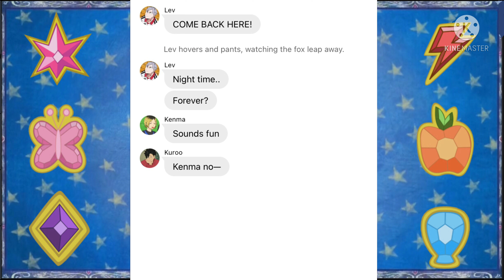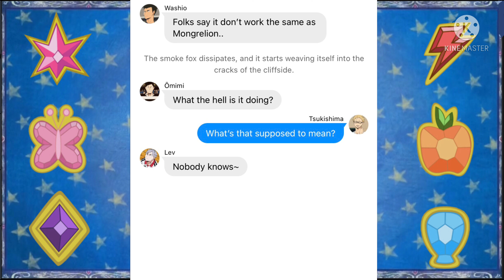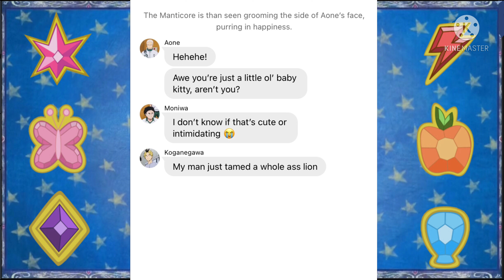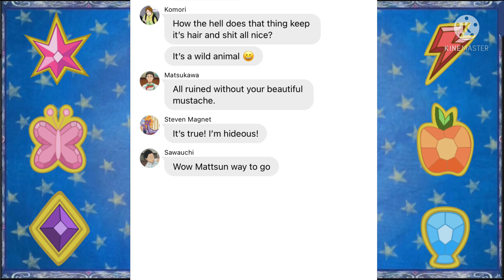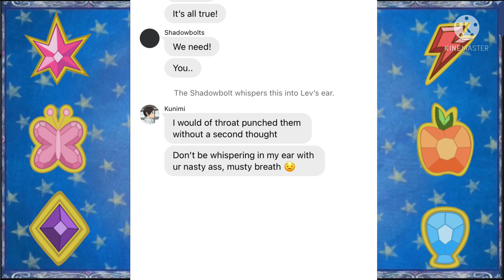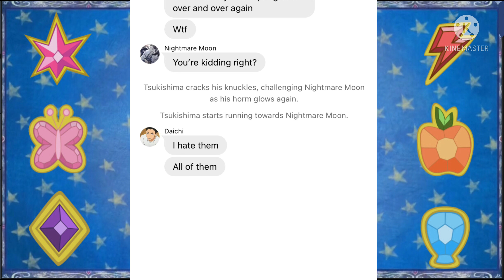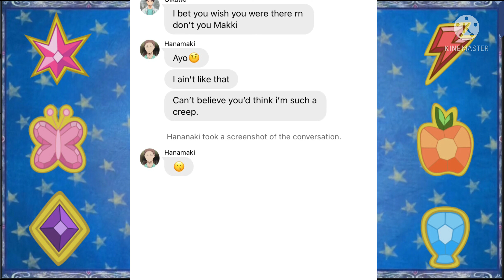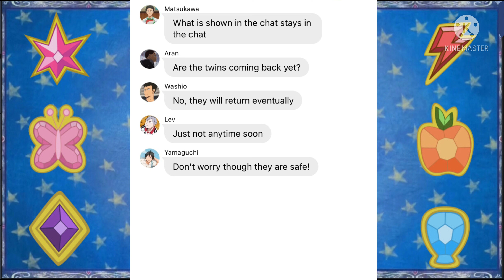Middle Blockers as the Mane Six/Miya Twins as Royal sisters || MLP Skit || Pt.2/Pt.8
Once again sorry about the break! I promise to resume my weekly uploads!